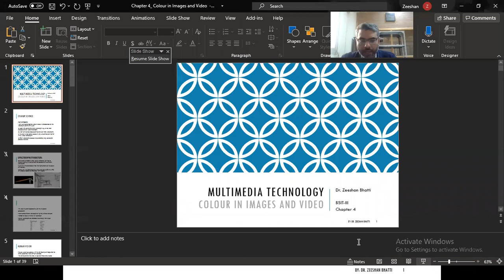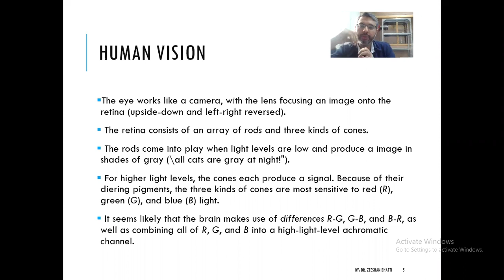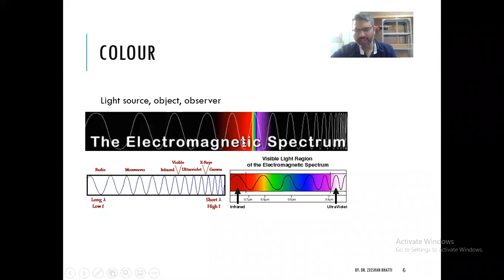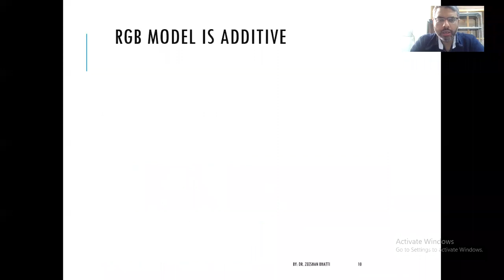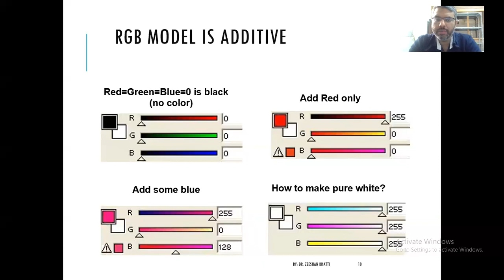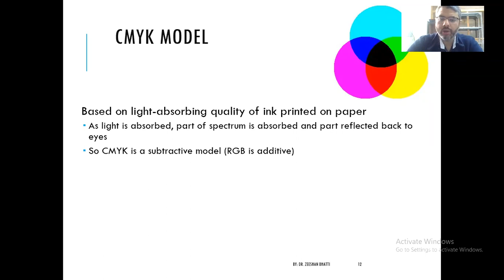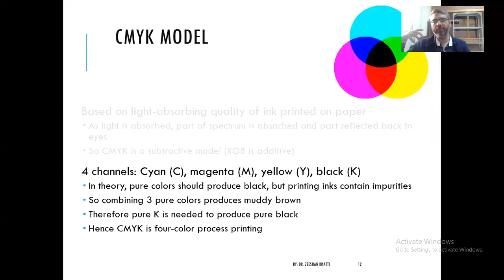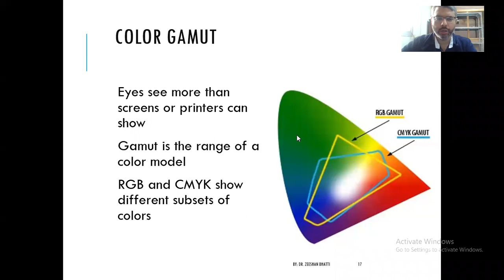Multimedia Technology Lecture 10 | Chapter 4 Color Theory| What is Color | How Human see color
Multimedia is the field concerned with the computer-controlled integration of text, graphics, drawings, still and moving images (Video), animation, sound, audio, and any other media where every type of information can be represented, stored, transmitted and processed digitally.

We talk about the 5 most essential Elements of Multimedia Technology
-Graphics (Images/Pictures)
-Audio
-Text
-Animation

We Talk about application and tools of multimedia such
-2-D GRAPHICS & IMAGES
-BEST 2D GRAPHICS DESIGNING SOFTWARE'S
-BEST 2D VIDEO EDITING SOFTWARE'S
-3-D GRAPHICS
-3D Modelling and Animation Software's